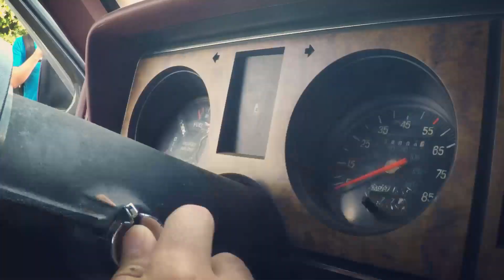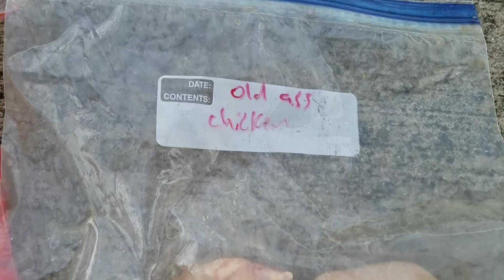My '87 Ranger breaks down on my way to the fishing spot. Fishing with my home boys!!!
So i'm out catching bait with the bros and my truck decides to not start. All i want to do is go fishing!